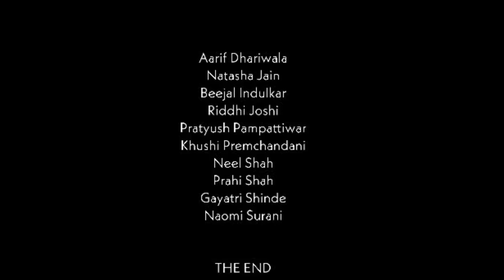State of Mind | Silent Short Film on Mental Illness | Film by Neel Shah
"Pain is physical, suffering is mental."

Cast & Crew :

Neel Shah
Aarif Dhariwala
Natasha Jain
Beejal Indulkar
Prahi Shah
Gayatri Shinde
Pratyush Pampattiwar
Riddhi Joshi
Khushi Premchandani